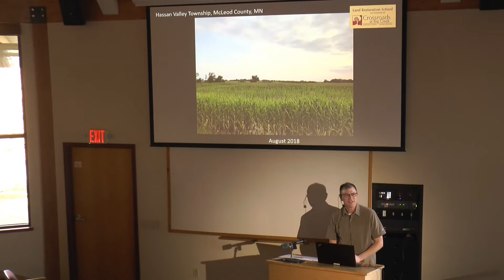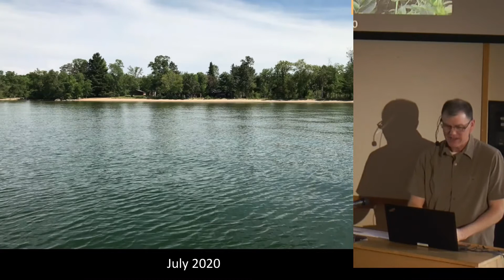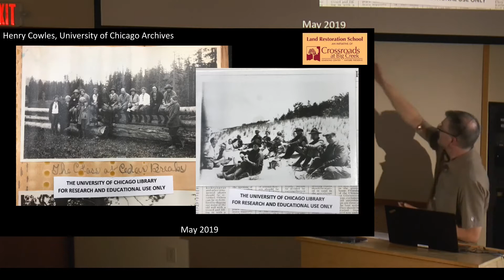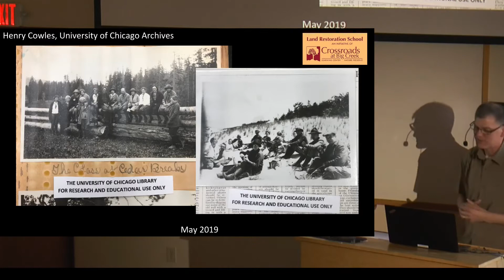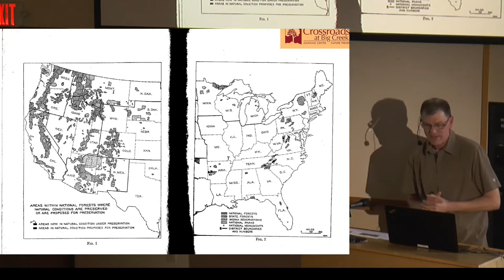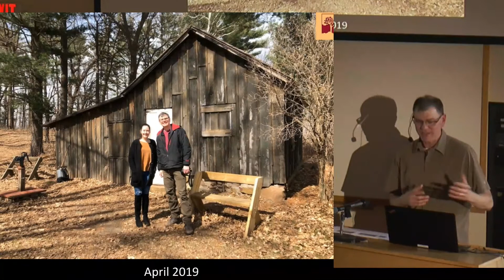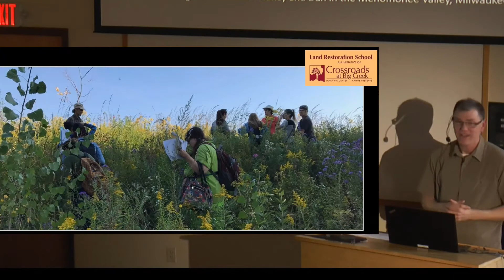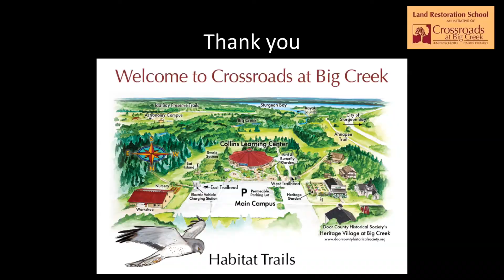05-04-22 Restoration Project, Chris Young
Held at Crossroads at Big Creek, Sturgeon Bay, Wisconsin, a lecture about Land Restoration School by Dr. Chris Young.